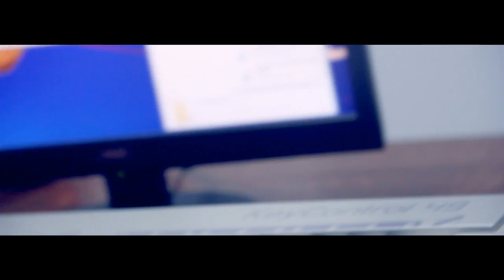FREESTYLE x TIPOP(C.B.R)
Un ptit freestyle vite fait.
TIPOP (C.B.R) artiste de la bretagne
En direct du studio IS PROD
Vidéo by Ysm prod